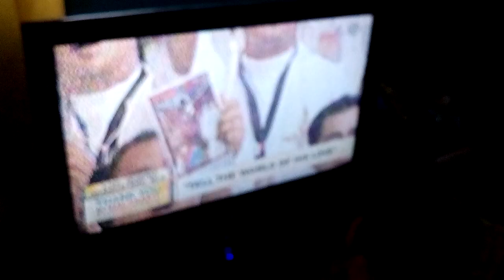Coby LCD TV Blinking Screen Issue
Here's the issue of our Coby LCD TV. It blinks from time to time while TV is on.